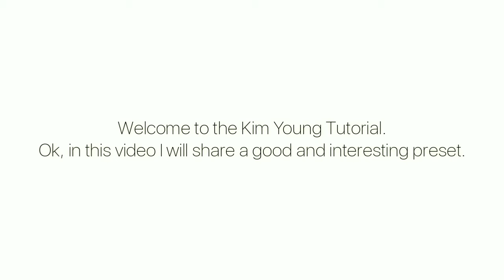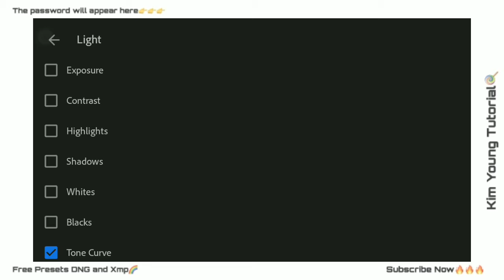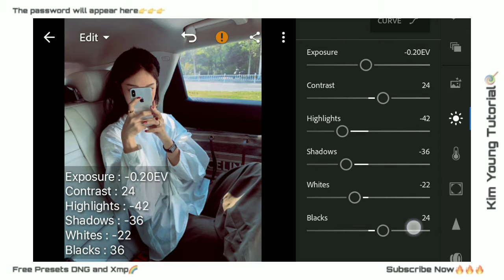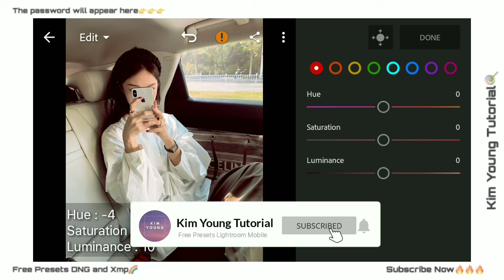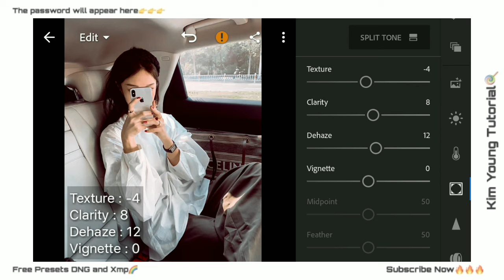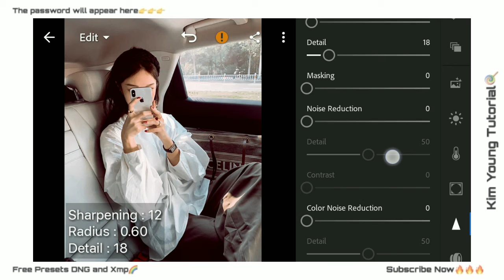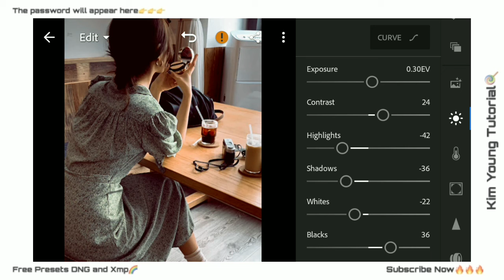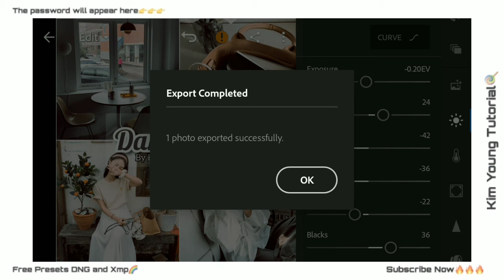Lightroom Mobile Presets Free DNG Xmp - How To Edit Dark Peach | Lightroom CC Tutorial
LightroomCCTutorial In this Video, I will show you how to edit like Dark Peach
preset using adobe lightroom mobile with Free Dng and Xmp.

Lightroom Mobile Presets Free DNG Xmp - How To Edit Dark Peach | Lightroom Mobile Tutorial - Free Presets Lightroom Mobile

Take note that every image is different not every preset will work on
every single photo, adjust the exposure and other settings if needed.

to my channel for more Lightroom Editing Tutorials.

Read Me!!
*PASSWORD is Posted on the video (it will appear on the upper right
corner of your screen).
*divided into 2 and will appear separately and random.

Combine the [1] Password and  [2] Password

*All pictures shown are for illustration purposes only.